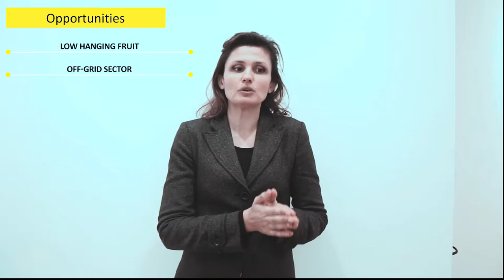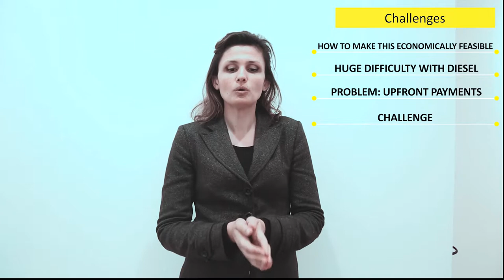Challenges and Opportunities in the Solar Energy Sector in Egypt